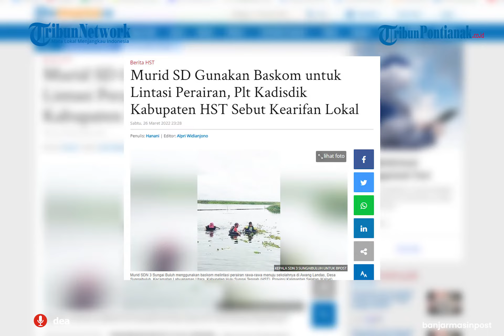Viral 3 Bocah SD ke Sekolah Naik Baskom Seberangi Perairan Rawa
Viral 3 Bocah ke Sekolah Naik Baskom Seberangi Perairan Rawa

Dilansir Banjarmasinpost.co.id, anak sekolah tersebut adalah murid SDN 3 Sungai Buluh, Desa Sungai Buluh,  Kecamatan Labuan Mas Utara, Kabupaten Hulu Sungai Tengah (HST), Provinsi Kalimantan Selatan (Kalsel).

Mereka tinggal di Sungai Landas, anak Desa Sungai Buluh, merupakan perairan rawa-rawa. Sekolah ini terletak di tengah rawa-rawa yang membentang luas.
banjarmasin post